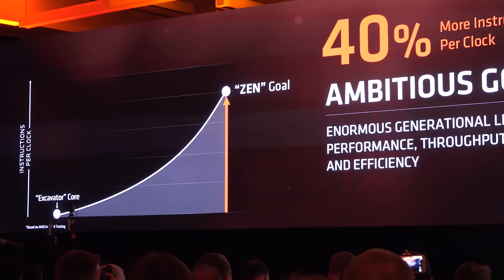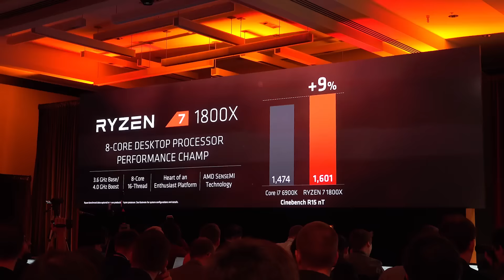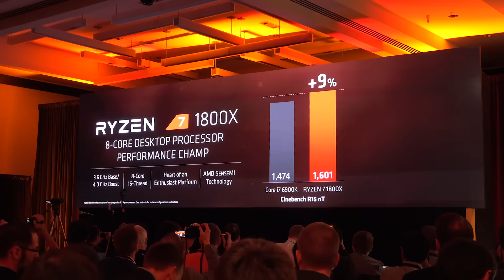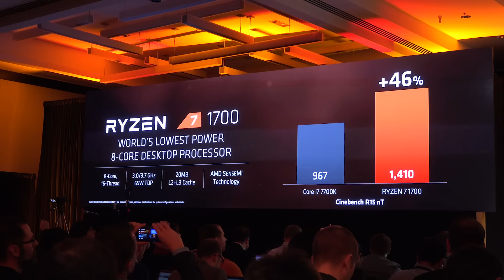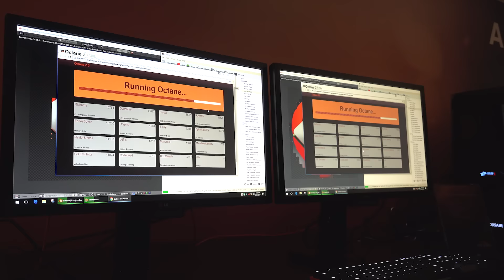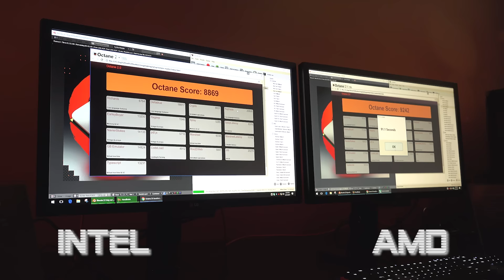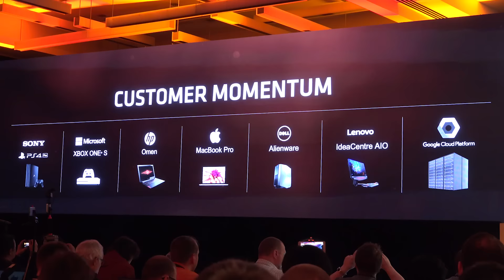AMD geri döndü: Ryzen işlemciler hakkında her şey! | Türkçe video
Ve bekleyiş sona erdi, AMD yeni nesil işlemci ailesi Ryzen'ı tanıttı. Amerika'da Ryzen işlemci ailesi etkinliğine katıldık, Ryzen'lı sistemleri kullandık ve testler yaptık. Tüm detaylar bu videoda.

Bu inceleme videosu gibi son çıkan teknoloji ürünlerinin Türkçe incelemelerini yapıp tavsiyeler verdiğimiz videoları toplu hâlde bu oynatma listesinde bulabilirsiniz

Ofis içindeki sohbet videolarımızı paylaştığımız Ofis Günlüğü videolarına ise bu oynatma listesinden ulaşabilirsiniz